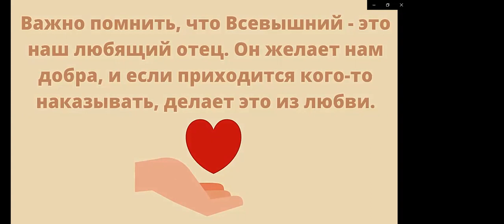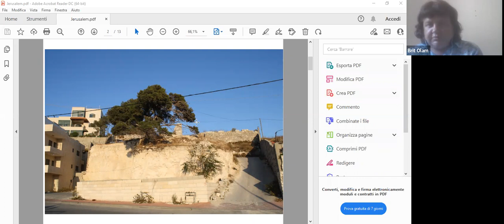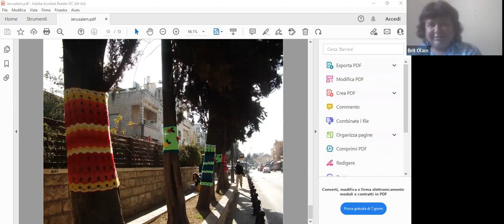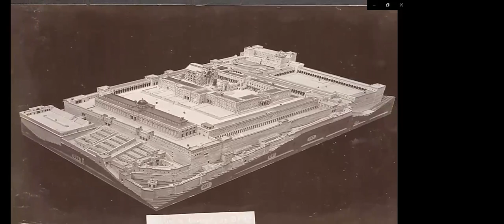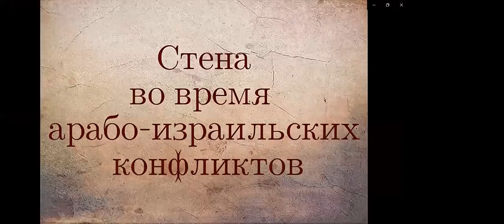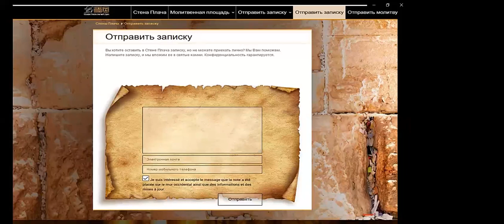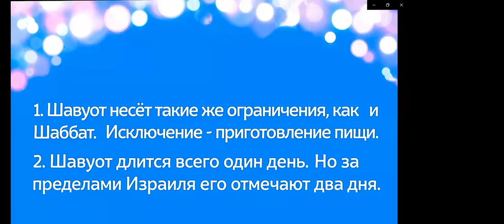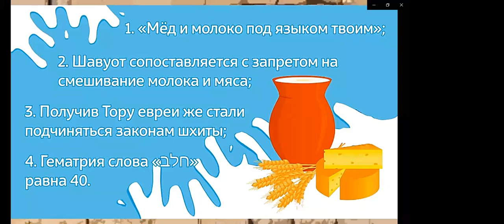Занятия с детьми | Children Class in Russian 20220529